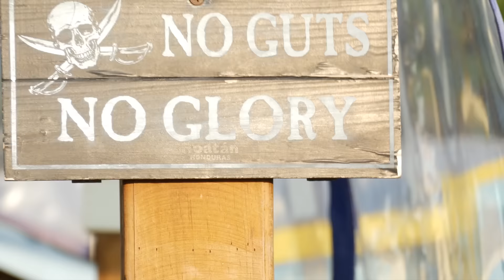Roatán, Honduras - Ep. 3 - Sopa de Caracol - La Cooquette Travels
Conocer Roatán desde su lado más genuino, su gente, su cocina, ¡es una experiencia maravillosa! En este último episodio de la travesía visitamos el colorido West End y aprendemos cómo hacer una sopa de caracol ¡deliciosa! VER EPISODIO ANTERIOR

¡Gracias a todos los que han seguido este documental corto!

***AGRADECIMIENTOS ESPECIALES***
Quiero agradecer a Doña Deysi por su magnífica ayuda, a mi tío Samuel que nos puso en contacto y al hotel Clarion Suites Roatán por servir de local para preparar esta delicia :)

La Cooquette es un canal que comparte lo más divertido e interesante de la comida: recetas, excursiones, ¡y un sinfín de deliciosas aventuras culinarias!

INGREDIENTES
(*para como 8 personas)

-4 libras de caracol
-2 latas de leche de coco
-2 cebollas
-5 dientes de ajo
-3 plátanos verdes
-1 libra de yuca
-2-3 zanahorias
-1 chile verde
-1 chile amarillo
-2 cucharaditas de consomé de pollo en polvo
- 1 ramo de culantro
-1 rama de albahaca
-3-4 tazas de agua